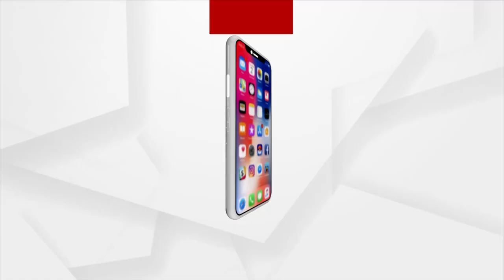HEADLINES 11 AM | 03 NOV 2021 | Argus News